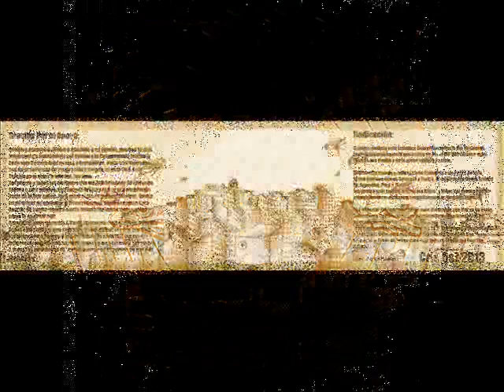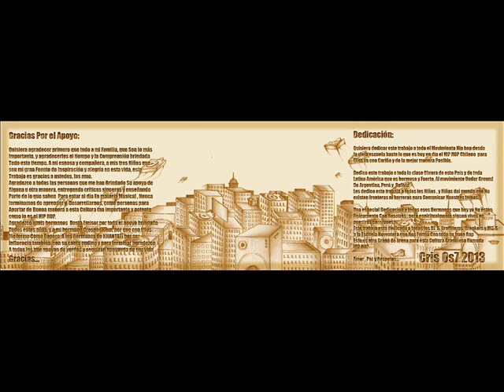CRIS OS7 este es mi rap